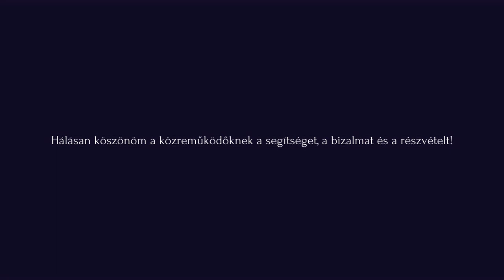Szakter Judit önálló kiállítása a Titok Galériában 2024-rövidebb verzió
Kedveseim!
A TEREMTÉS A DIMENZIÓK HATÁRÁN című kiállításom március 8-án megnyitotta kapuit a nagyközönség előtt.
A megnyitó csodás hangulatát kis filmecskében bemutatnám, amelyet hamarosan, egy nagyobb átfogó filmecske követ.🍀😇😍
Felemelő pillanatoknak voltunk tanúi. 😇A gondolatok, a mély érzelmek, a szűrreál látásmód spirituális átlényegülése szinte tapintható volt a csend beszédéből. A ráhangolódást, a háttér zene🎼, a Titok Galéria falai mind- mind támogatták. Talán a festményeim által vitt gondolatok nem adtak választ a mindenség kérdéseire a nézőkben, de újabb és újabb kérdéseket vetettek fel, és ez által a képek élnek, életre keltek- kelnek.✨
Megható volt, ahogy művésztársaim, kollégáim gondolatait láttam átlényegülni. Megható volt, a köszöntő Dávid Norbert (a Fine Arts Capital Művészeti Egyesület elnöke, a DAVID Gallery tulajdonosa) szavaitól, amelyért (is) hálás vagyok. Megható volt Majoros Árpád gondolatszobrász (Magyar Kultúra Lovagja) sorait, intelmeit hallgatni. Köszönöm!  🥰
Tanúi voltunk örömteli könnyeknek, öleléseknek, s mély önzetlen barátságok megszilárdulásainak!
A jelenlévőknek köszönöm, hogy részesei voltatok ennek a szép estének és jelenlétetekkel emeltétek az esemény színvonalát, és köszönöm mindazoknak, akik nem tudtak jelen lenni, de lélekben velem, ott voltak! 🤗
A tárlat március 29- ig látogatható!
Ne hagyjátok ki ezt a remek lehetőséget!
Fontos!❗️❗️❗️
Valójában, ez a kiállítás egy korszakom lezárása lesz❗️ A tárlaton felvonultatott képek így együtt, valószínűleg soha, nem lesz látható sehol❗️
A lehetőség a tárlat megtekintésére, még március 29-ig fenn áll! Az óra ketyeg! Légy részese a csodának!
Cím:
Titok Galéria,1066 Budapest, Ó utca 12.
Hamarosan a kiállítás összefoglaló kisfilm is elkészül! Figyeljétek a fejleményeket! 😉
Ölelésem:
Szakter Judit

EN:
My dear ones!
My exhibition titled "CREATION AT THE BOUNDARIES OF DIMENSIONS" opened its doors to the public on March 8th.
I would like to present the wonderful atmosphere of the opening in a short film, soon to be followed by a more comprehensive one. 🍀😇😍
We witnessed uplifting moments. 😇 The thoughts, deep emotions, and the spiritual transformation of perspective were almost tangible from the silence. The tuning in, the background music 🎼, the walls of the Secret Gallery all supported this. Perhaps the thoughts conveyed through my paintings didn't provide answers to the universe's questions for the viewers, but they raised new questions, and thus the images live, come to life. ✨
It was touching to see the thoughts of my fellow artists, colleagues transform. It was touching to hear the words of greeting from Dávid Norbert (President of the Fine Arts Capital Art Association, owner of the DAVID Gallery), for which I am grateful. It was touching to listen to the words, advice of Árpád Majoros, the thought sculptor (Knight of Hungarian Culture). Thank you!  🥰
We witnessed tears of joy, hugs, and the consolidation of deep selfless friendships!
I thank those present for being part of this beautiful evening and for raising the level of the event with your presence, and I thank all those who could not be present but were there in spirit with me! 🤗
The exhibition is open until March 29th!
Don't miss this great opportunity!
Important! ❗️❗️❗️
Actually, this exhibition will mark the end of an era ❗️ The images displayed at the exhibition will likely never be seen together anywhere else ❗️
The opportunity to view the exhibition is open until March 29th! The clock is ticking! Be part of the miracle!
Address:
Secret Gallery, 12 Ó Street, Budapest, 1066.
Soon, a summary short film of the exhibition will also be available! 😉
Hugs:
Judit Szakter